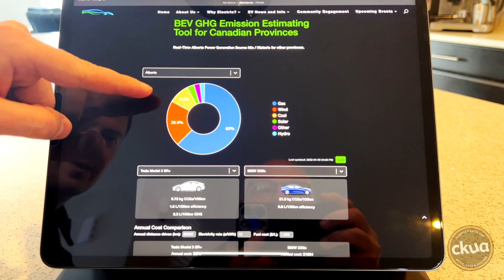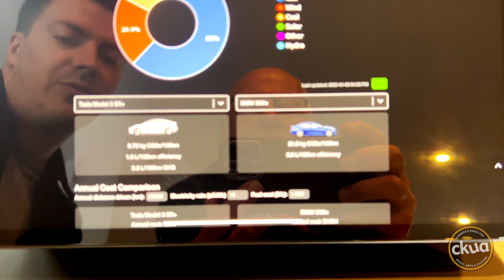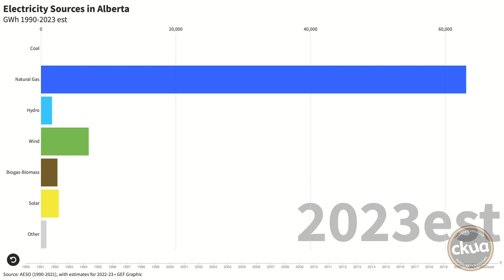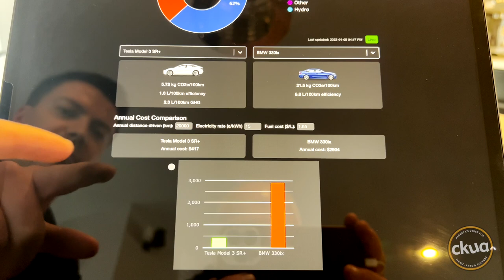313. EV Calculator - Comparing Fuel Economy and Emissions in Dirty Grids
What's the point of buying an electric vehicle if your electricity supply comes from coal and gas? Members of the Electric Vehicle Association of Alberta hear this all the time - So they created a calculator and the results are pretty surprising! This tool takes a live feed of the actual electricity supply and then allows you to compare the emissions and fuel costs of an EV with a gas-powered vehicle.
Green Energy Futures CKUA Radio Video Podcast